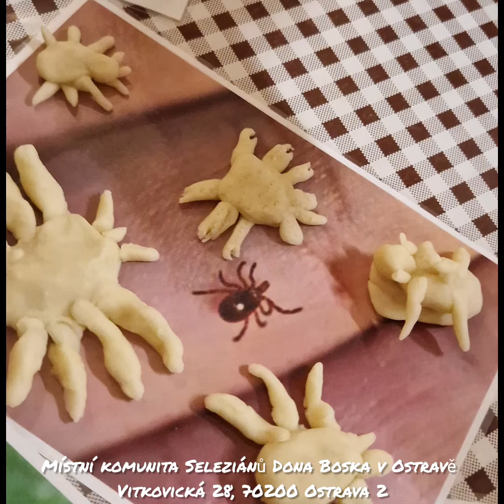27 января 2024 г.